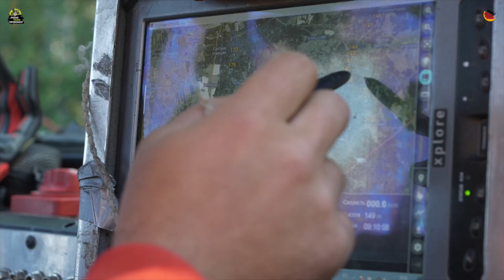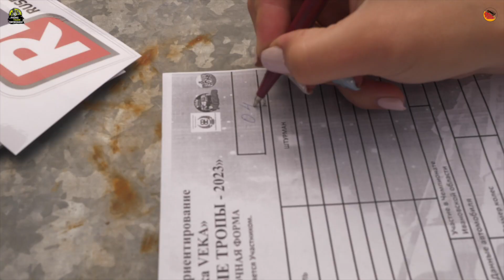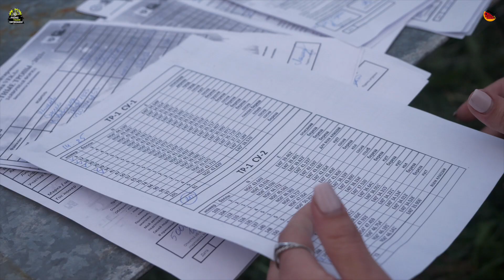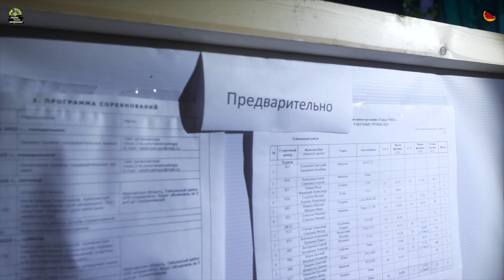Ракетные Тропы 2023. Гонка VEKA. Линейные жесткие СУ. Эмоции в лютых болотах Тейково! 1 день гонки!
Что такое гонка VEKA :
- это возможность участвовать в самой крутой внедорожной гонке.
- испытать себя в самой тяжелой гонке в ивановском регионе
- это возможность испытать эмоции сначала от безысходности, и кайф от того, что не сдаешься и едешь дальше.
- кворум больше 100 единиц техники
-встретиться с друзьями, так как в обычной жизни у вас нет времени
и т.д.
Единицы добрались до удаленных СУ, поэтому мы на Вездеходе Азимут были там, где другие не смогли добраться, и сняли все эмоции,  трудности и все раскатанные болота, и то с бездорожье, которое приходилось преодолевать участникам. Справились не все, но оно того стоило.
И это был только Первый день соревнований!!!

Организатор: Курбанов Руслан и Квадроклуб Prime Team

При поддержке партнеров:

Информационный партнер Михаил Magwayer
Спортивный обозреватель. Внедорожный блогер. Организатор соревнований и экспедиций. Администратор Самого крупного канала про Квадрики, Мото и Вездеходы и что с ними связано !

👉Компания RUSEFF (Российский эффективный) предлагает автомобилистам более 160 средств по уходу за автомобилем - на любой случай. Продукты RUSEFF эффективные, безопасные и при этом простые в использовании имеют отличные эксплуатационные показатели. Они созданы специально для России с учетом нашего сурового климата, состояния дорог, жесткой воды и отечественного топлива. RUSEFF – это автохимия, которая стоит своих денег и отрабатывает их на все 100%. . Средства RUSEFF всегда успешно работают и оправдывают ожидания.

👉Компания ТБМ один из лидеров по производству и поставке запчастей для мототехники на Российский и Европейский рынок. Завод по производству запчастей выпускает детали для различных видов транспортных средств. Широкий ассортимент и значительные конкурентные преимущества обепечили популярность компании в среде партнеров и покупателей.

👉Компания Greenworks лидер рынка аккумуляторной садовой техники.
Это инновационная аккумуляторная техника, гарант качества и экологичности!
✳Аккумуляторные инструменты, с помощью которых вы легко и с удовольствием сможете выполнить любую работу в саду, дома и в мастерской.
✳Техника будущего, без бензина и проводов, доступная широкому кругу потребителей.
✳Продукция компании Greenworks разнообразна, и в ассортименте есть четыре линейки: 24В, 40В, полупрофессиональная 60В и профессиональная 82В.
✳Можно найти все, что надо: от газонокосилок, триммеров и кусторезов до цепных пил, воздуходувов, дрелей-шуруповертов и УШМ.

👉Компания «Такелаж плюс» – это  огромный ассортимент высококачественной продукции, проходящей тестирование в экстремальных условиях бездорожья! Такелажная оснастка для всех типов автомобилей, аксессуары для «offroad» и автоаксессуары широкого спектра применения. Компания «Такелаж плюс» гарантирует высокое качество своей продукции!

👉 Компания Русские Амортизаторы/
Все амортизаторы, выпускаемые под торговой маркой RUSAM, значительно улучшают плавность хода транспортных средств.

👉 Группа компаний Хаберт - официальный представитель Lifan Loncin в России, а также владелец собственного бренда техники для сада и дачи - Habert . Двигатели для  мототехники, генераторы, бензопилы, мотопомпы, мойки высокого давления - всё что нужно для активного отдыха и загородной жизни.